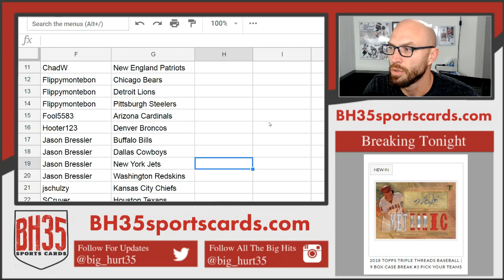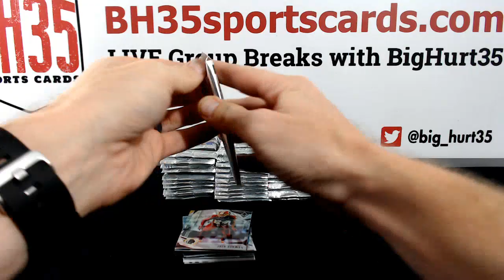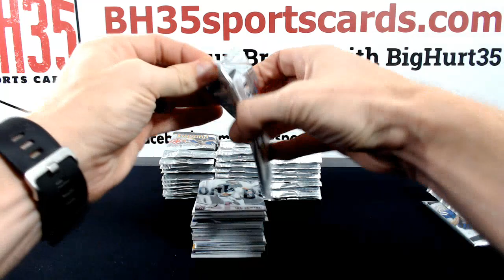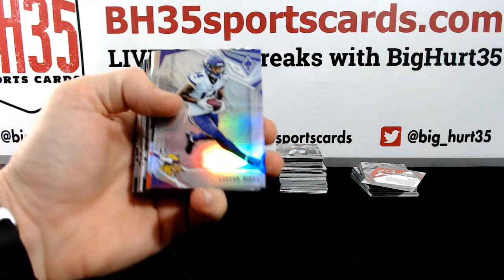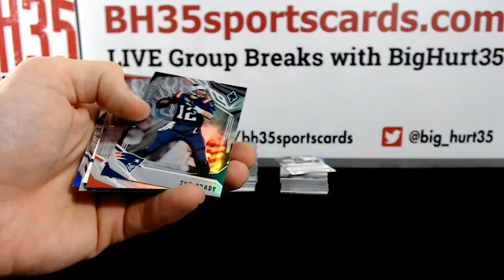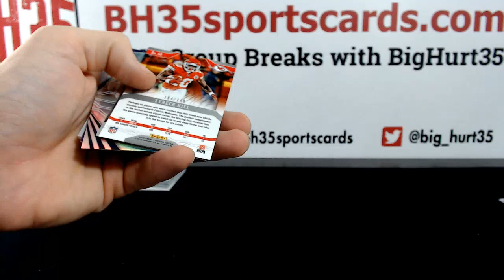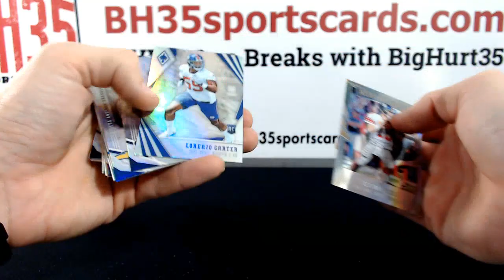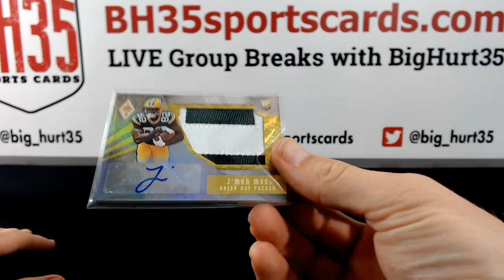2018 Panini Phoenix Football | 4 Box Break Pick Your Teams